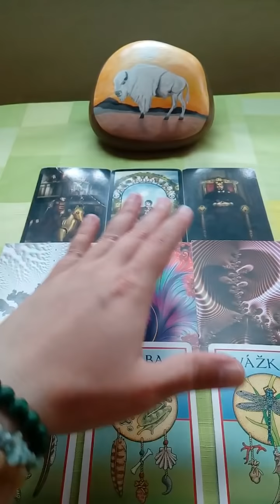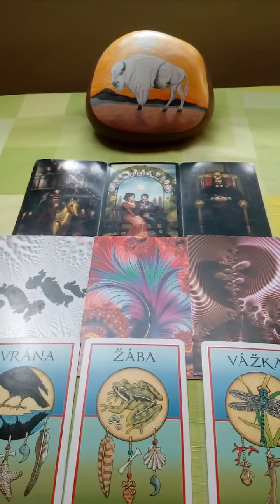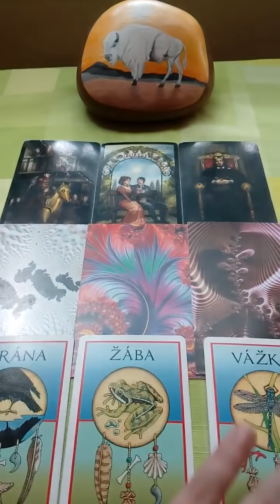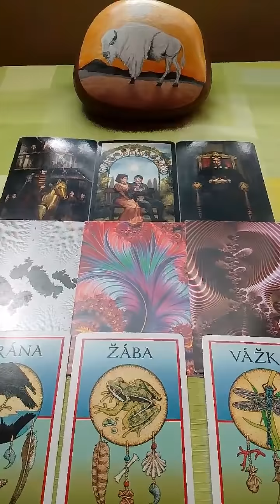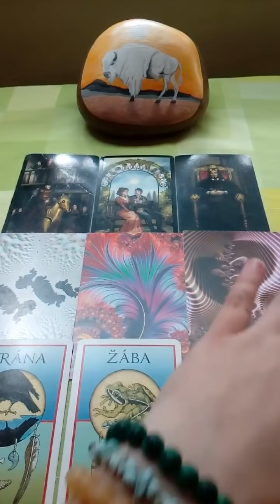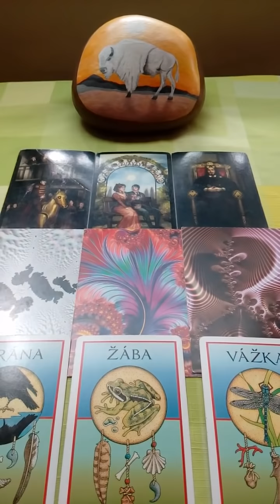Strelec vyklad na kveten 26.4.2019